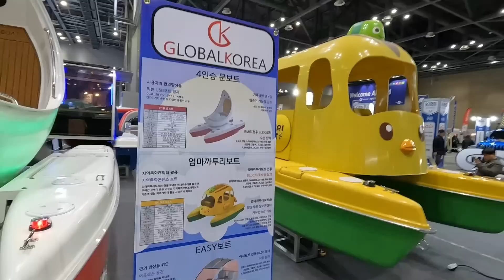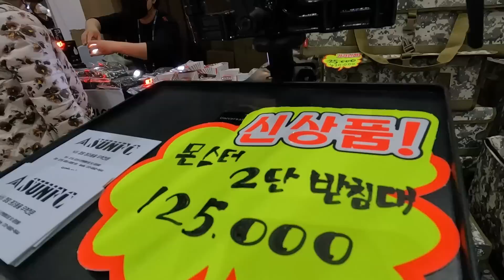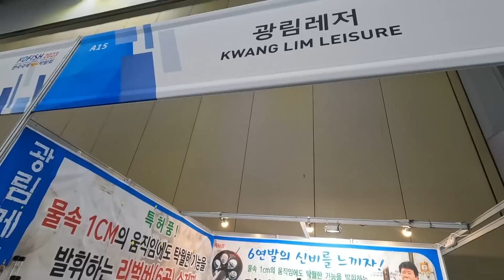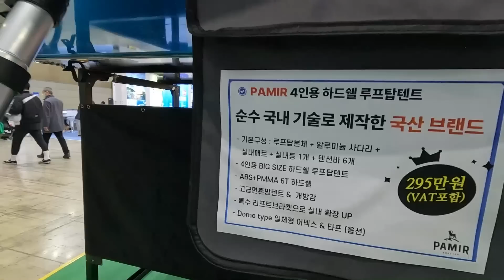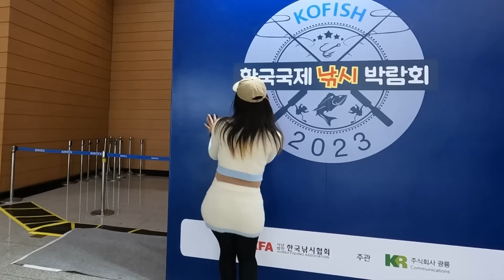이 곳은 천국인가.. 지갑 가져가지 마세요...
안녕하세요 나무튜브입니다

오늘은 아주 끝내주는 곳을 다녀왔습니다!
긴 말 보다 영상 고고씽 !!
낚시끝판왕들이 다 모였습니다!!
항상 시청해주시는 구독자님들 시청자님들한테
다시 한 번 감동 먹은날!!